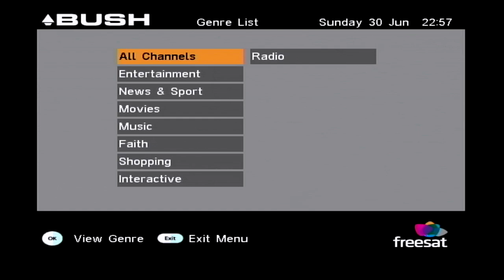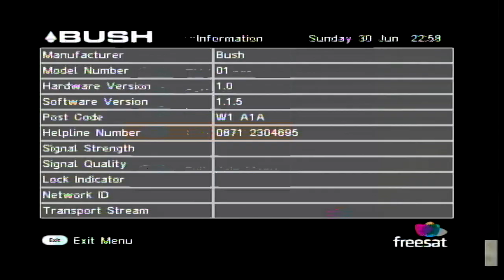Using a 16yr old Freesat SD box in 2024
Here's what an old SD box receives on Freesat in 2024. The number of channels is slowly reducing as services switch to DVB-S2 transmission.